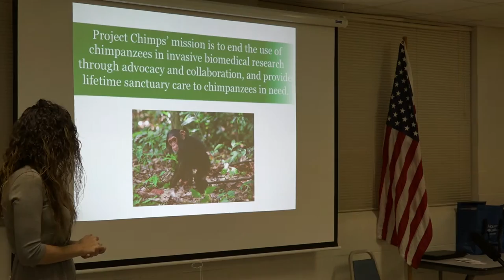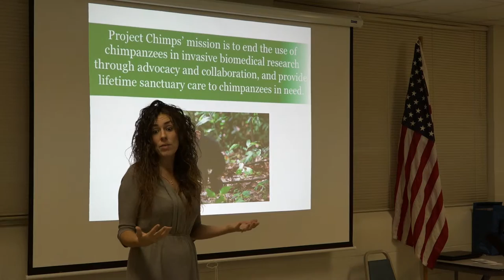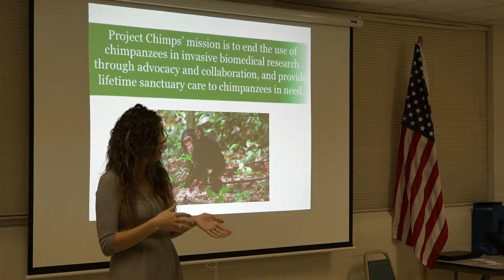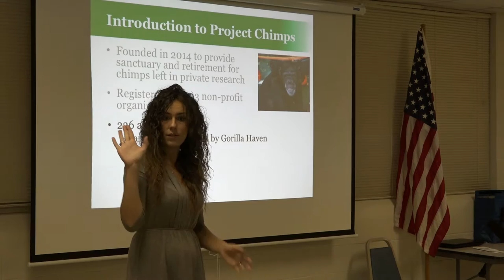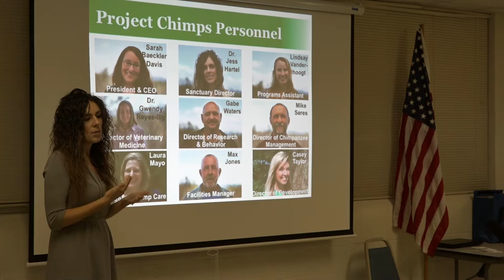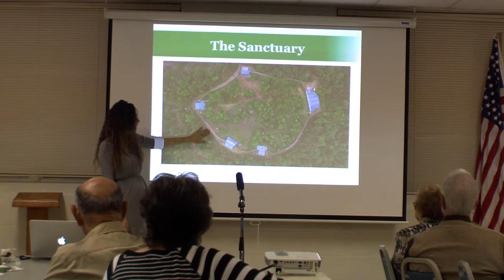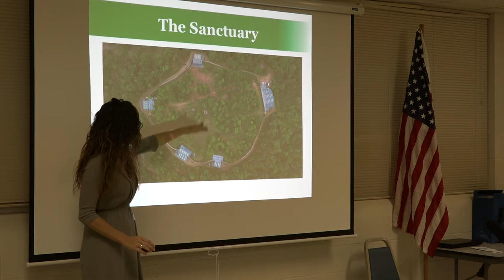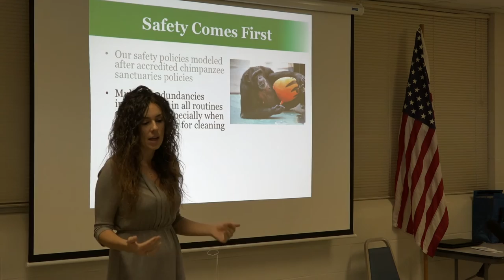Project Chimps - Dr. Jess Hartel - Part 1 of 3 - Presentation at Epworth Community Club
Project Chimps - Dr. Jess Hartel - Part 1 of 3 - Sanctuary Director - Presentation at Epworth Community Club